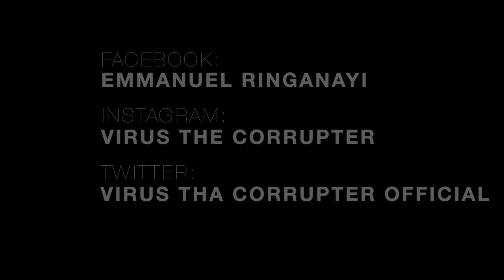Mzilikazi (OFFICIAL ALBUM LAUNCH DOCUMENTARY )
MZILIKAZI, ONE OF THE MOST CHERISHED AND RESPECTED NDEBELE KINGS TO EVER WALK THIS EARTH. A KING DESERVING A LONG LIFE CELEBRATED IN A MUSICAL WAY. NOW, I FEEL RELAXED THAT THE MUCH AWAITED ALBUM IS COMPLETE AND READY FOR OUR MARKET...VIRUS IS THE FASTEST RISING HIPU HOPU ARTIST IN ZIMBABWE .